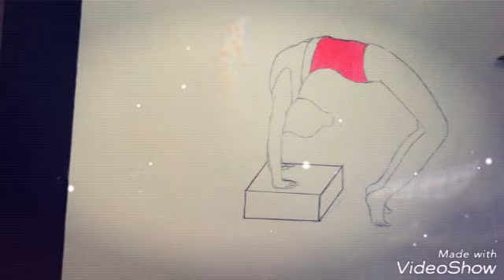How to draw a gymnast? 2 🤯👌🏼